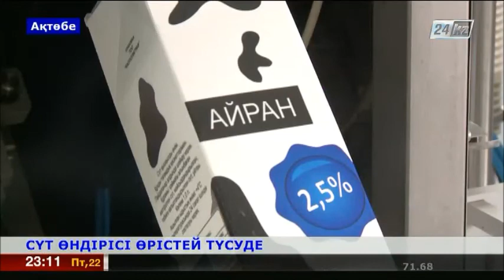Ақтөбедегі сүт өңдейтін цех өндіріс ауқымын 2 есеге кеңейтпек